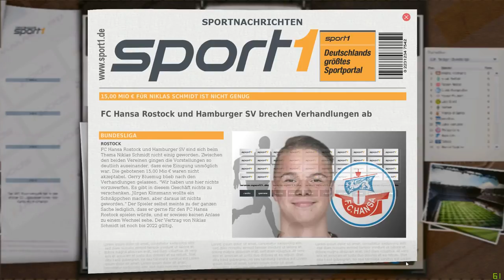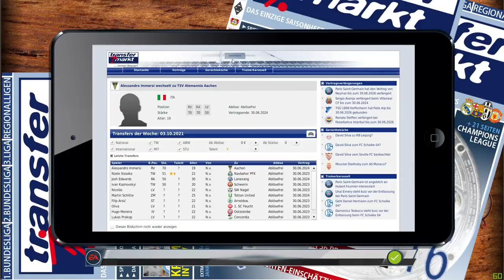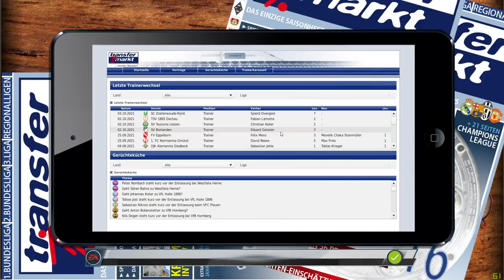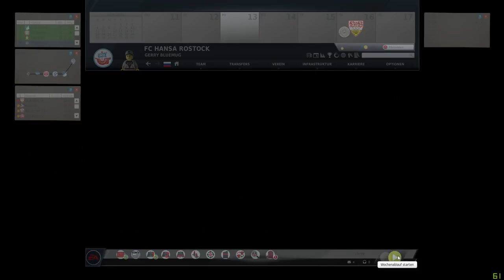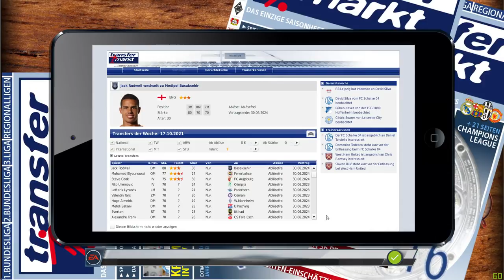Hansa Rostock #106 / Ärmel hochkrempeln / Fußball Manager 18 / Bundesliga / FM 13 / FM 18